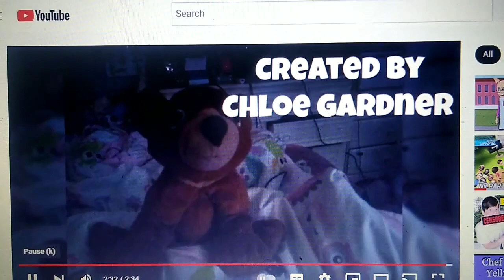Koda The Show Season 8 Episode 20 Preparing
Koda is talking about preparing.